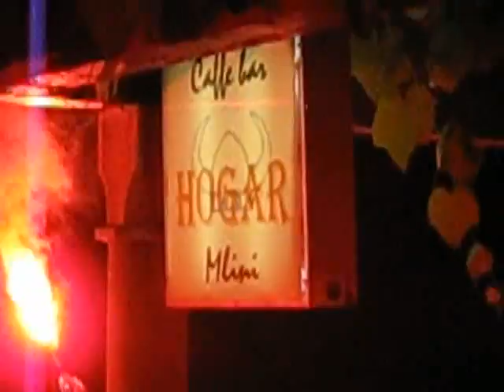Croatia-Poland 1-0 Cafe bar Hogar-Mlini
Celebration after Croatia scored.Bakljada u Mlinima.